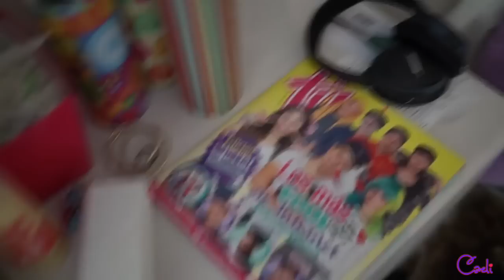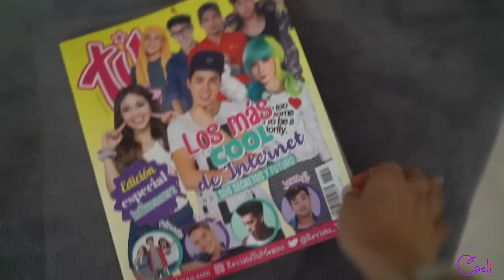HOUSE TOUR | TOUR POR MI CASA | CAELI